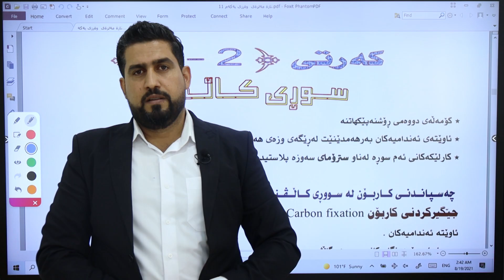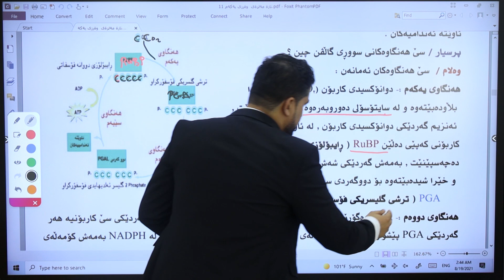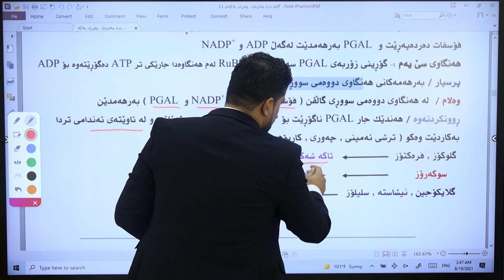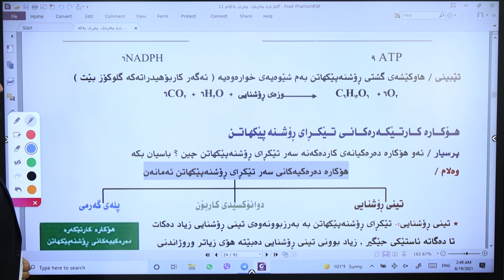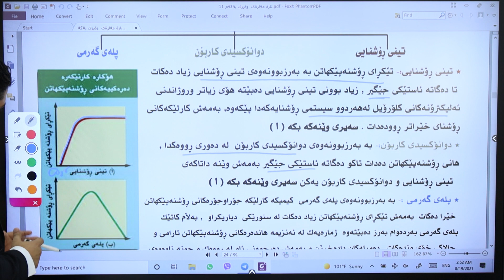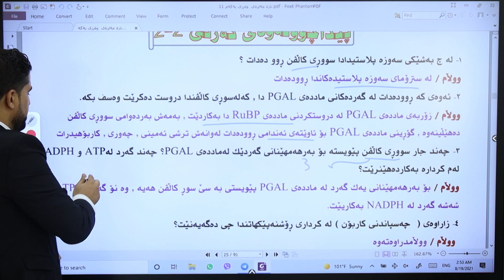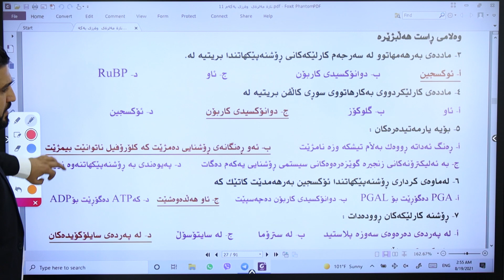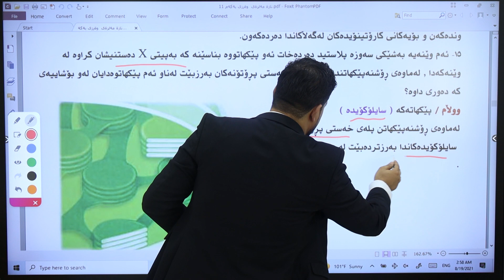زیندەزانی پۆلی 11 | م. محمد ئیبراهیم | کۆرسی یەکەم | وانەی 5